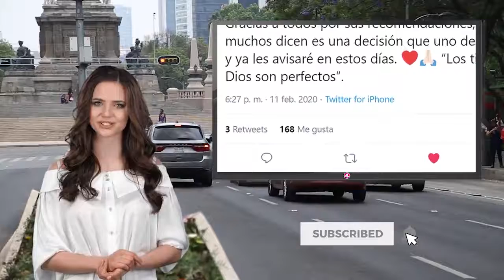Luz Elena González traicionaría a Televisa uniéndose a La Voz de TV Azteca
Luz Elena González es una de las actrices más populares en nuestro país, participando en producciones como Mi corazón es tuyo, Alegrijes y Rebujos, Siempre te amaré y Antes muerta que Lichita; sin embargo, se cree que la famosa podría traicionar a Televisa, uniéndose a La Voz de TV Azteca.